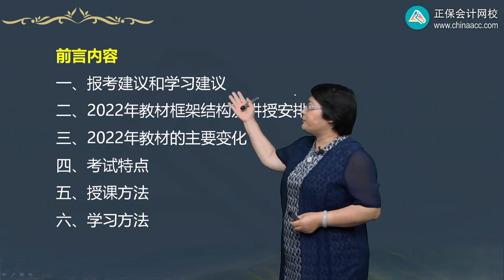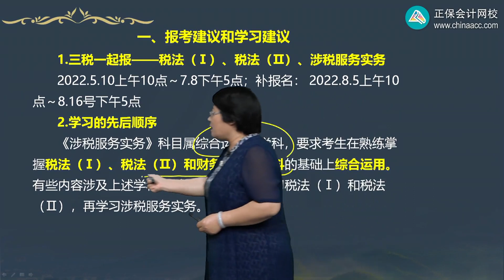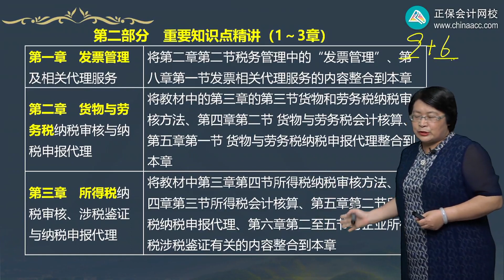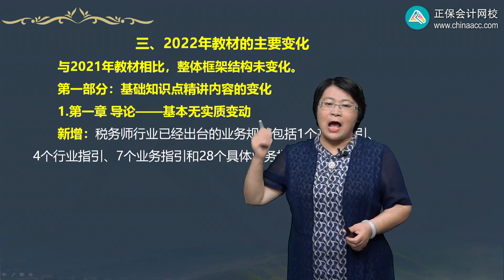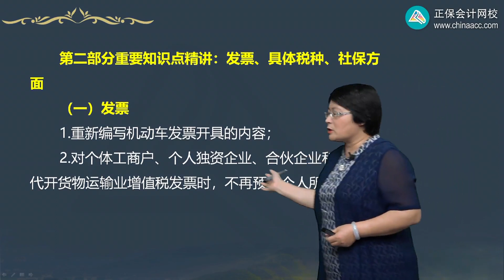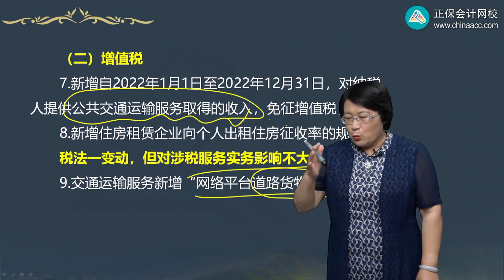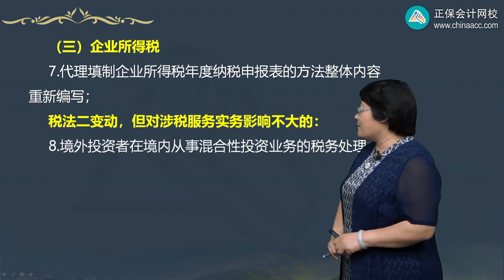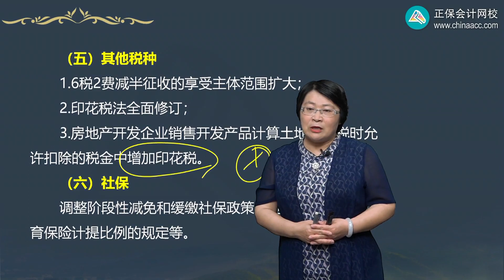2022 税务师 涉税实务 奚卫华 基础精讲班第0001讲 前言——报考建议和学习建议、教材主要变化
2022 税务师 涉税实务 奚卫华 基础精讲班